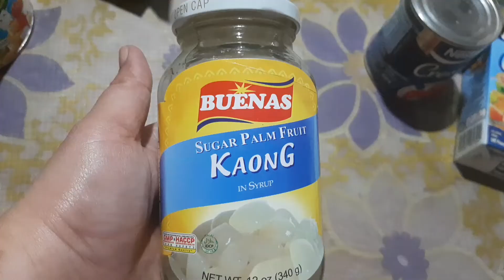Creamy Fruit SALad#dessert#fruitsalad#dhetskivlog